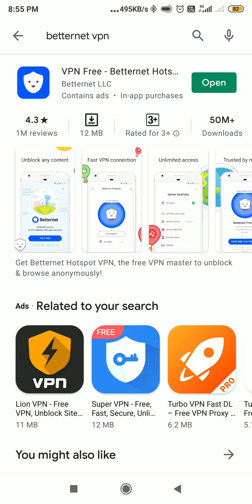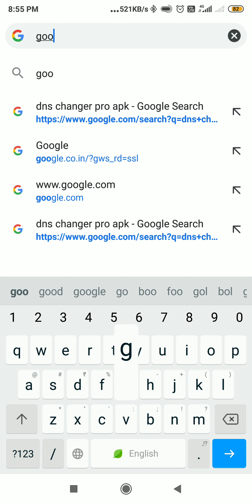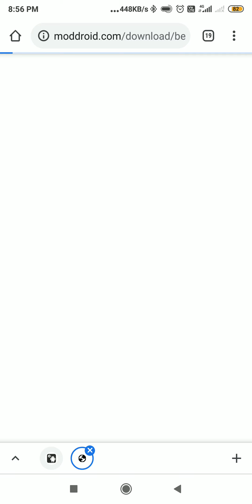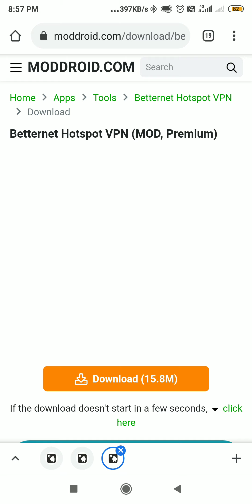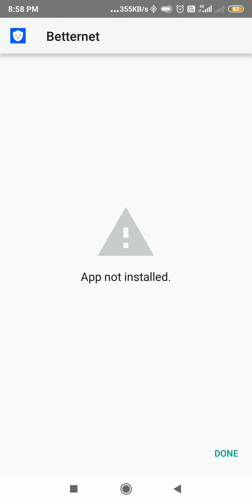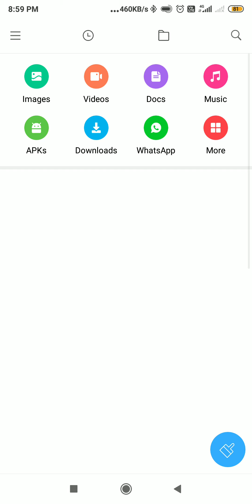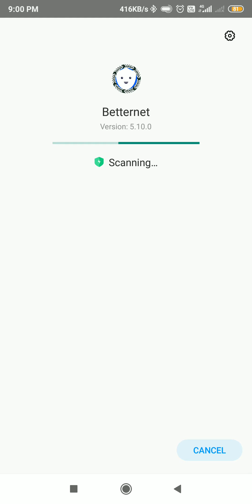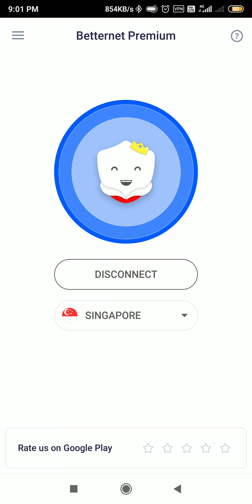vpn for android mobile for free(betternet vpn)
friends I brought free vpn for changing your ip address of mobiles to use all types of website